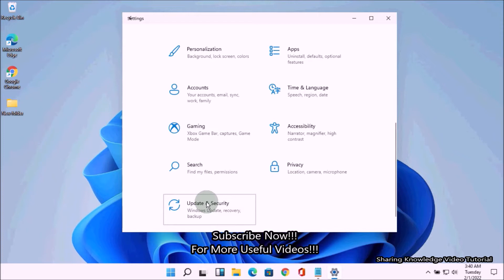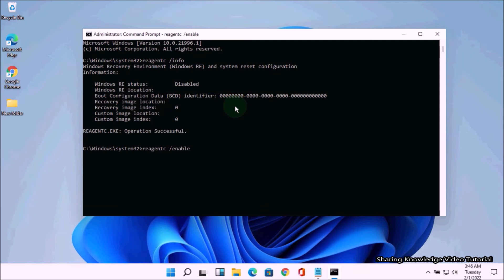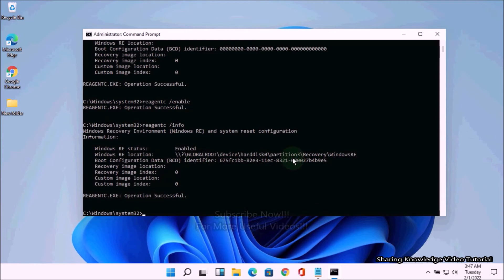How to Enable Missing Troubleshoot Options on Windows 10_11 Advanced Recovery Option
In this video we will show you How to Enable Troubleshoot options on Windows Recovery Option in Windows 10/11/8/7

If you have access to your Windows desktop, is to find out if the Windows Recovery Environment is indeed active or not. If it is disabled, you can try to check the status of the Windows Recovery Environment and enable it. As a matter of fact, this method is to use REAgentC.exe tool to configure Windows Recovery Environment boot image and to administer system recovery options for your computer. That is what we are going to do.

How to Enable Troubleshoot Options on Windows 10_11 Advanced Startup | Enable Advanced Options
Type the command:
reagentc /info
reagentc /enable

Follow mention on this video.
I hope this video helped for you.
For More Useful Videos!!!

Category
Education
License